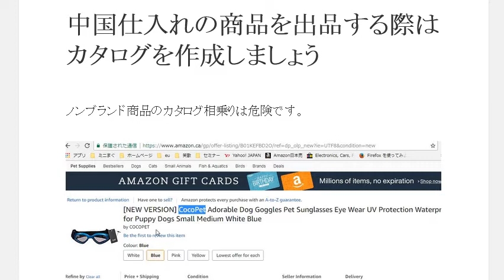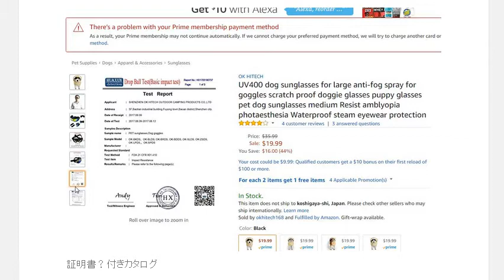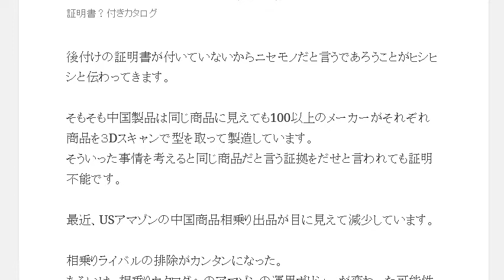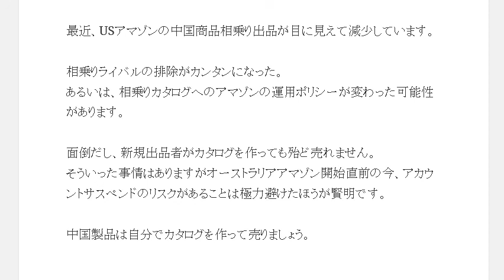中国仕入れの商品を出品する際はカタログを作成しましょう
1日10分で月10万円を稼ぐ! Amazon輸出ビジネスがわかる本　出版社:ソシム (2013/11/22)